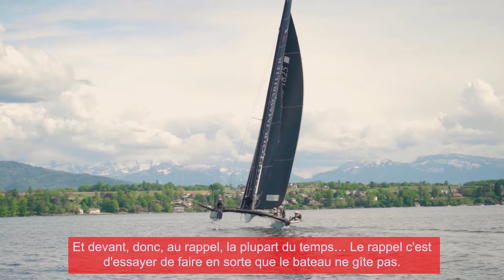Loïck Peyron explique le rôle de l'équipage à bord d'un TF35 - Partie 3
Troisième épisode de notre rencontre avec le skipper français à bord d'un TF35.

Installé à bord de Art Explora, Loïck Peyron nous détaille les rôles de chaque membre de l'équipage. Le skipper français se charge de la barre à bord de ce TF35. Un rôle clé qui demande de la concentration et de la finesse puisque barrer un TF35,  «ça se joue au millimètre», explique-t-il.

Mais Loïck Peyron n'est évidemment pas seul à bord. Il est entouré de plusieurs membres de l'équipage pour gérer les foils, les voiles et la gîte. Il nous explique en détail les rôles de chaque personne aux différents endroits du bateau.

Croisière VS compétition, le grand écart?

Dans cet épisode, le skipper revient également sur les différences toujours plus grandes entre la navigation de plaisance et la navigation sur ce genre de monstres marins. Pour lui, ce sont deux mondes complètement différents qu'il apprécie tout autant. Mais il reconnait que lorsqu'il navigue pour son plaisir, il n'a nullement envie de se compliquer la vie avec autant de complexités que celles que l'on retrouve sur un TF35: «Le but de la croisière, c'est de faire du bateau, de sentir le vent et de mouiller de temps en temps dans les bons endroits.»